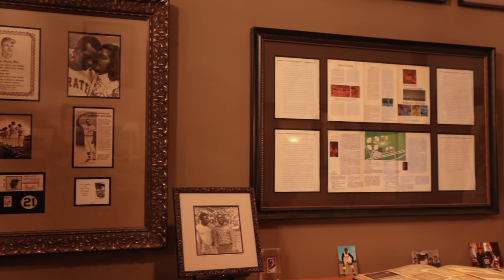The NEW Vera and Roberto Memorial Room in the Clemente Museum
Want a sneak peek of the newest wing of our museum? Make sure to watch as the curator, Duane, shares a behind the scenes look at the room we've worked on over the past year. We pulled some pieces from the archives and added it to our new memorial room.